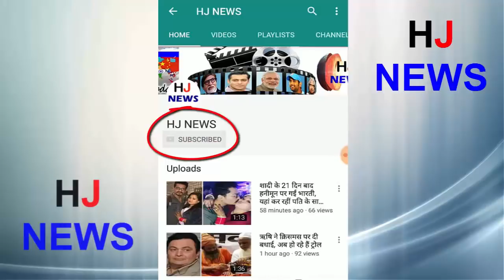इस एक्ट्रेस के पिता का हुआ निधन, मुंबई में होगा अंतिम संस्कार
In 2009, the TV show 'Next Birth Mohe Bitiya Ke Keo', which has played the role of redness in the telescoped TV show, has become the death of Papa Ram Ratan Singh of Ratan Rajput. Actually, Ratan's father was ailing for a long time and died on Wednesday night. His funeral will be done on Thursday at Shivdhaman Restghat, Goregaon.
Originally a resident of Basinpur Beri village of Ratan Bihara. Where Ratan was born on April 20, 1987.
- Rattan has four sisters and one brother is Shashank. Sunita, Kiran, Border, Ragini are bigger than them.
- His father Shreeramatan Singh retired as a joint secretary in the state government.
- Let's say, at the moment, his family lives in an apartment located in Patna.
HJ NEWS !!